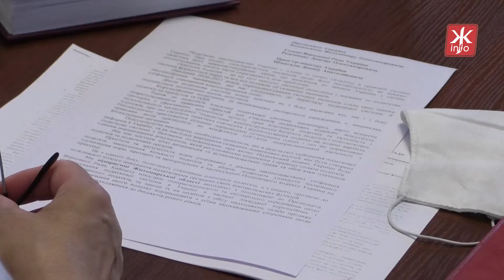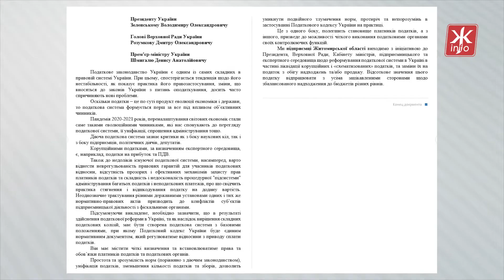Діюча податкова система потребує кардинальної зміни, - Руслан Годований ®️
Підприємці Житомирської області переконані, що країні потрібно реформування податкової системи

Підприємницька спільнота Житомирської області висловлює своє невдоволення щодо законопроєкту №5600 «Про внесення змін до Податкового кодексу України та деяких законодавчих актів України щодо забезпечення збалансованості бюджетних надходжень». Цей законопроєкт обговорювали під час засідання робочої групи.

Голова депутатської групи «Захист малого та середнього бізнесу» Руслан Годований говорить: такі зміни в законодавстві не покращують умови для ведення підприємницької діяльності, а призведуть до негативних наслідків для бізнесу з різних секторів економіки.